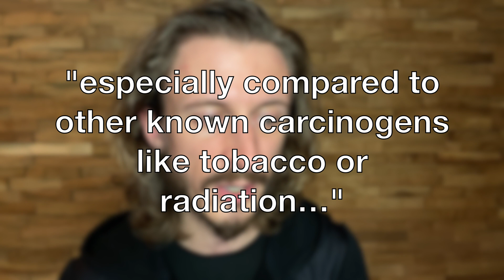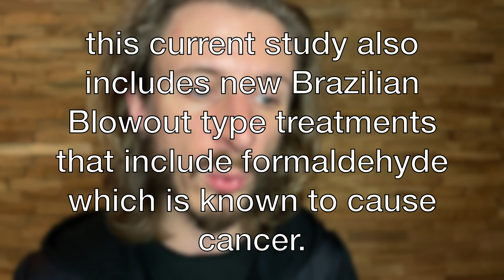About that Haircolor and Breast Cancer Study...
This week I'm talking about the NPR Article titled "Hair Dyes And Straighteners Linked To Higher Cancer Risk, Especially For Black Women"

I checked out the article and the study, and I found some things that should help clarify what the study does and doesn't say, and what it means for clients and hairdressers alike. I think you'll appreciate what I found. Below is a link to the study: